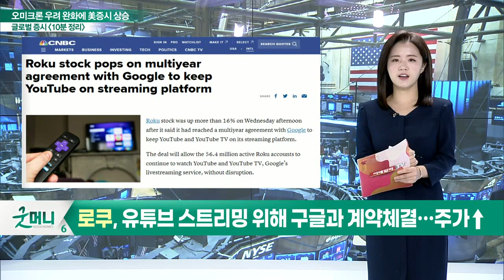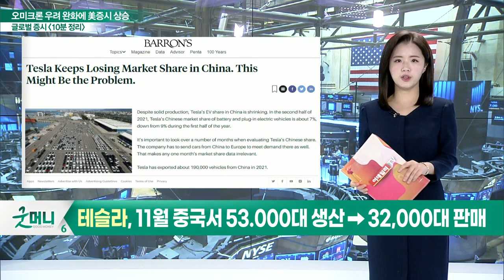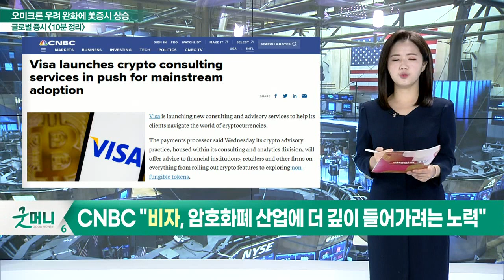3대 지수 상승 마감 / 전고점 재접근… 위태한 모습_글로벌 마감 증시 (20211209)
- 로쿠, 유튜브 스트리밍 위해 구글과 계약 체결… 주가↑
- 로쿠 "다년간의 연장에 양사 동의해"
- '사우스웨스트항공' 실적 기대감… 하락세 벗어날까
- 아이폰13 생산 부족 소식에도 애플 주가는 ↑
- 니케이 아시아 "9~10월 생산량, 계획보다 20% 감소"
- 테슬라, 중국서 점유율 계속 낮아져
- 테슬라, 11월 중국서 53.000대 생산 → 32,000대 판매
- 비자, 암호화폐 자문 서비스 런칭… 기대감↑
- CNBC "비자, 암호화폐 산업에 더 깊이 들어가려는 노력"

- 3대 지수 상승 마감
- 전고점 재접근… 위태한 모습
- 美 국채가격 하락
- 테이퍼링 관심 확대
- 골드만삭스 “헝다그룹, 디폴트 확률 높아지며 내년도 지준율 추가 인하 가능성“
- CS, “내년 S&P 500 지수 5,200P선으로 상향… 美 경제 더욱 상승할 것“
- 테이퍼링 조기 실행에도 불구 고점 재돌파 여부 주목

- 백신관련주 상승 가능성 확대
- 치료제, 재하락 우려
- 中 경제 충격파, 내년 상반기 증시에 영향
- 코로나19 지속적 변이 발생 가능성
- 언택트 관련주 주목
- 순환매 장세로 리밸런싱 지속
- 반도체 부문 연말 상승 주목